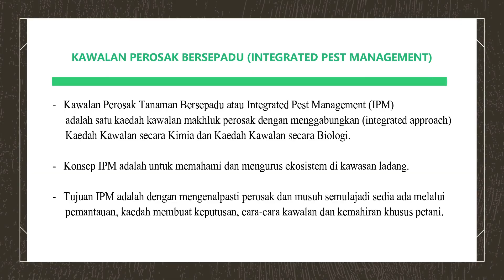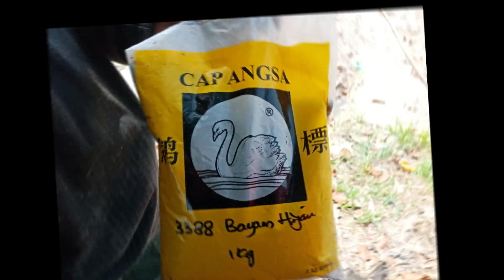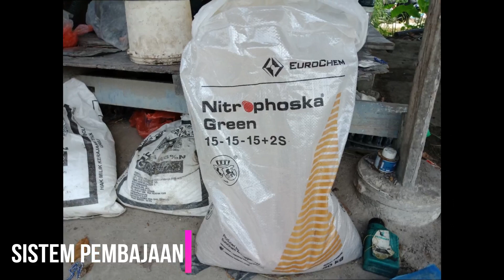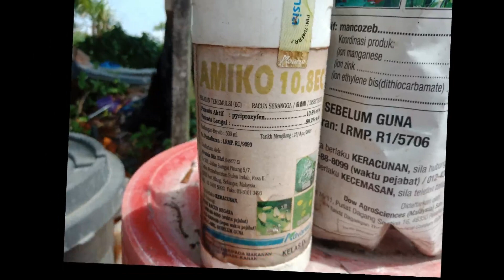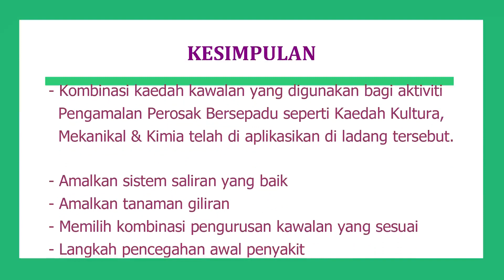[ Sayur ] CARA Tanam Bayam Hijau & Bayam Merah | Penyakit & Perosak Tanaman SAYUR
Penanaman Bayam Hijau   Bayam Merah

Integrated Pest Management (ABT 35403)
YASINA RAIHAN BINTI ISMAIL BAAL17047086
ISM Bioteknologi Pertanian (Semester 6)